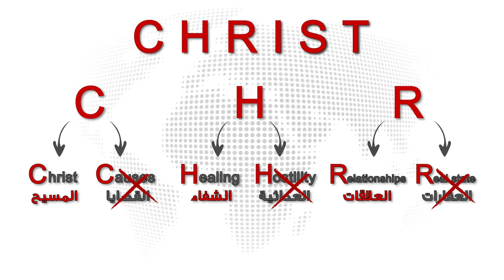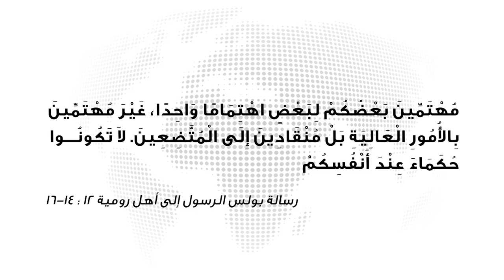"صناعة تلاميذ وسط عالم مضطرب" (4) سلسلة ندوات عبر الإنترنت مع القس تشيب انجرام - على قناة الكرمة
الخميس 6  مايو 2021
كيف غيّر فيروس كوفيد-19 الكنيسة؟
ما الذي يجب أن يركز عليه القساوسة (رعاة الكنائس) في عام 2021؟

Global Webinar Series with Pastor Chip Ingram, Making Disciples in a Disrupted World - (4) - Live streaming on Alkarma tv Channels